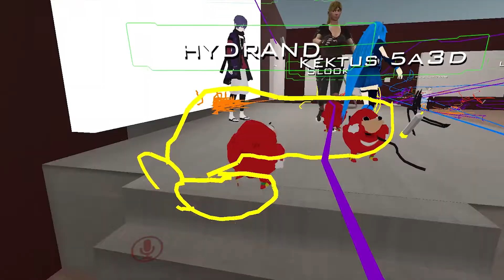DO YOU KNO DA WAE MY BRUDDA | VRChat Ugandan Knuckles Funny Moments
helo ma brudda
do you know da wae ?